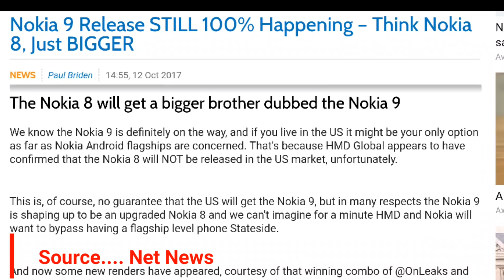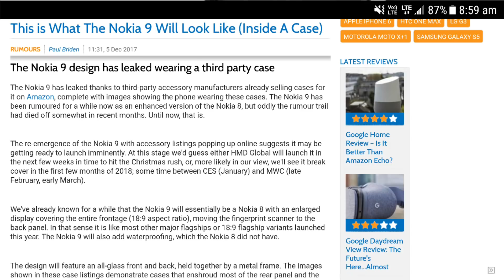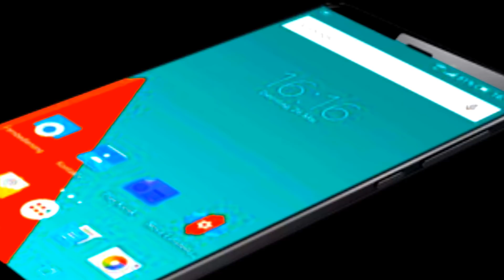Forget Galaxy S9 - Nokia 9 5G CONFIRMED !!!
Nokia 9 is an upcoming smartphone by Nokia. The phone is rumoured to come with a 5.30-inch touchscreen display with a resolution of 1440 pixels by 2560 pixels.

The Nokia 9 is expected to be powered by quad-core Qualcomm Snapdragon 835 processor and come with 4GB of RAM. The phone is rumoured to pack 64GB of internal storage that cannot be expanded. As far as the cameras are concerned, the Nokia 9 is rumoured to pack a 22-megapixel primary camera on the rear and a 12-megapixel front shooter for selfies.

The Nokia 9 is rumoured to run Android 7.1 and be powered by a 3800mAh non removable battery.

The Nokia 9 tipped to be a single SIM (GSM) . Connectivity options are said to include Wi-Fi, GPS, Bluetooth, 3G and 4G.

Nokia 9 back cover hands-on video up online: No headphone port, compact size and more
Nokia 9 has been the talk of the town for a while now. In fact, we have seen several leaks and heard numerous rumors about the alleged device in the last couple of weeks. And here it is again, the smartphone

Nokia 9 to feature dual selfie cameras with autofocus and FHD support
Just yesterday we came across reports that the Nokia 9 has been spotted on FCC and Geekbench databases. Now, the fresh information is that the upcoming Nokia flagship smartphone will feature dual selfie cameras as seen on the newly leaked render.

Nokia 9 render leaked online: Reveals the design of the handset
We have been hearing a lot about HMD Global's upcoming flagship, the Nokia 9. While the device has been a subject of several leaks and rumors, we now have some idea about the handset and what to expect from it.

Nokia 9 full specs and codename show up at FCC and Geekbench
The Nokia 9 is likely to be unveiled at a press conference to happen on January 19, 2018. Given that the launch is just a month away from now, the device has hit the FCC database revealing its complete